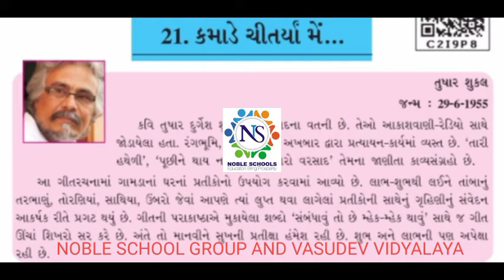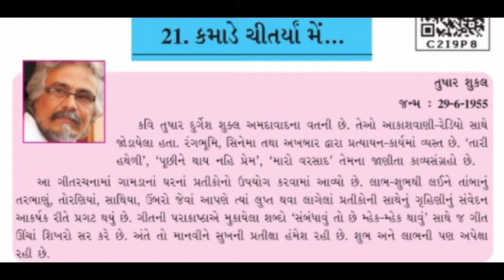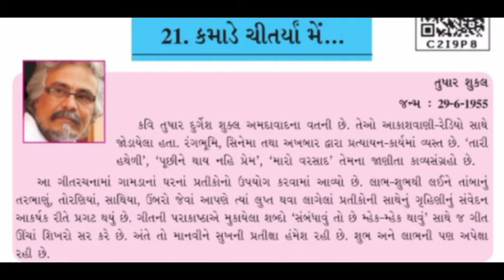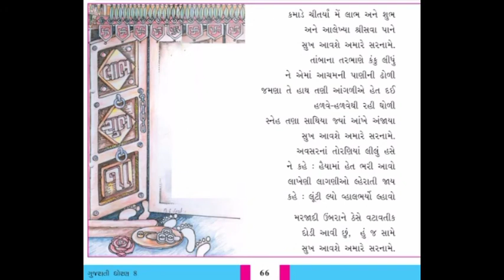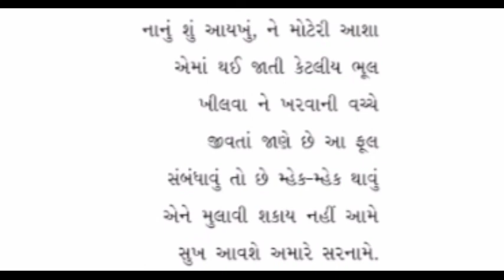Standard - 8 Gujarati Semester - 2 lecture - 9 By Poonammadam